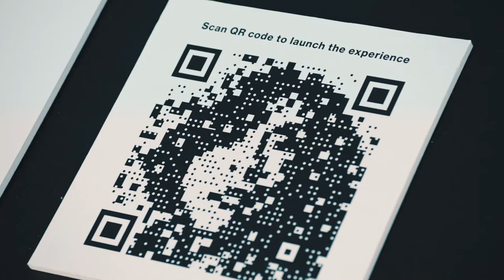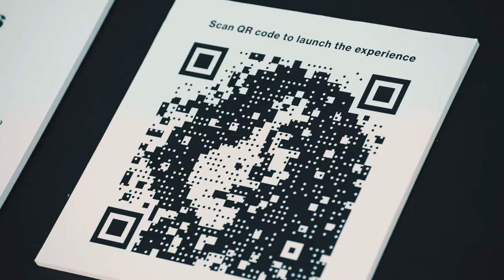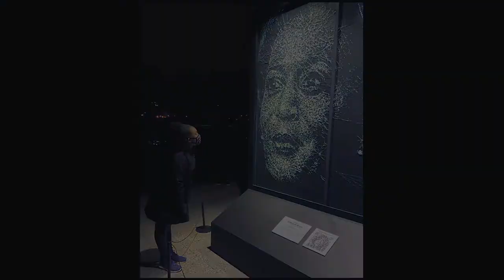Barn Burner Series: Glass Ceiling Breakers - Intro & Glass Ceiling Breaker Campaign Discussion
BBH NY invites you to the second edition of BBH Barn Burner. Here we extend the conversation around the recent Glass Ceiling Breaker homage to Vice President Kamala Harris: created by BBH with presenting partners Chief and the National Women’s History Museum. On being elected as Vice President, Harris has said “she is the first but not the last” to break that glass ceiling, and we all know many women who are glass ceiling breakers in their own professional careers. We want to highlight these stories of resilience and courage in the face of challenge and adversity.

Our moderator and BBH NY President Amani Duncan is joined by Kamala Avila-Salmon, Head of Inclusive Content, Motion Picture Group at Lionsgate, Lindsay Kaplan Co-Founder, Chief, Jennifer Herrera Vice President of External Affairs for the National Women’s History Museum, and Liz Loudy and Jackie Anzaldi, BBH NY Creative Directors.